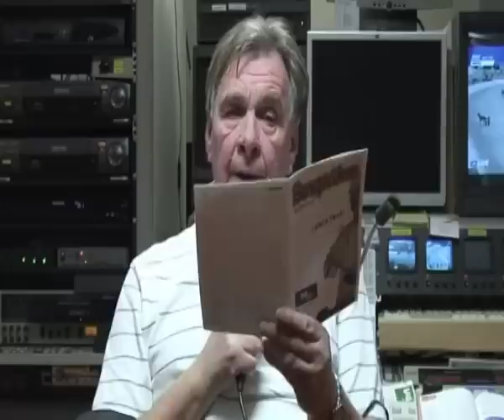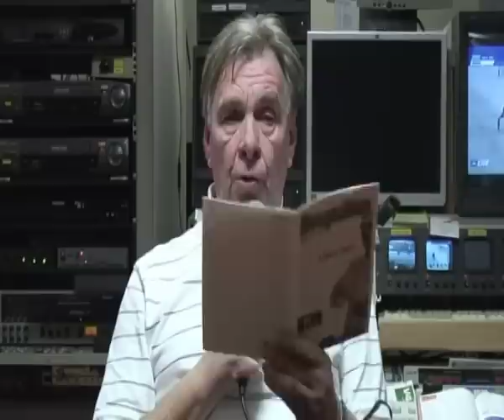Tipsprogram Bergsåker 140226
Börje Andersson ger er tips inför onsdagens lunchtävlingar.